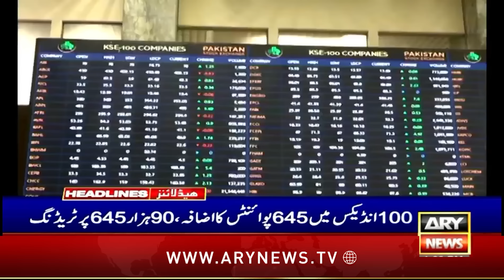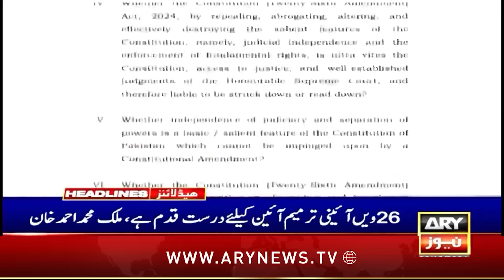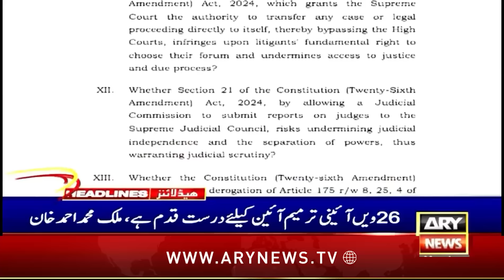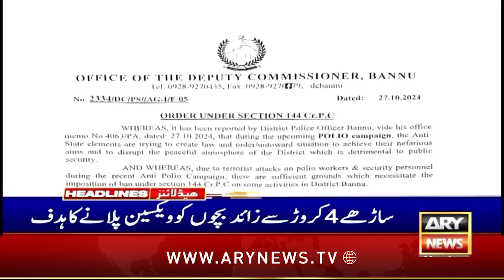ARY News 1 PM Headlines | 28th Oct 2024 | Exclusive statement of Barrister Saif